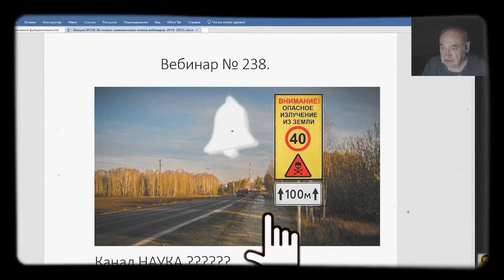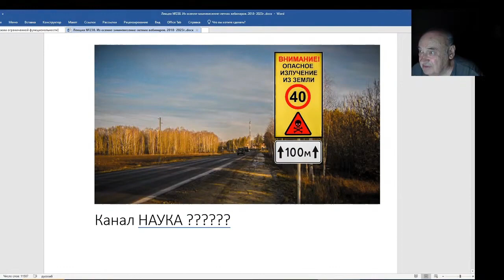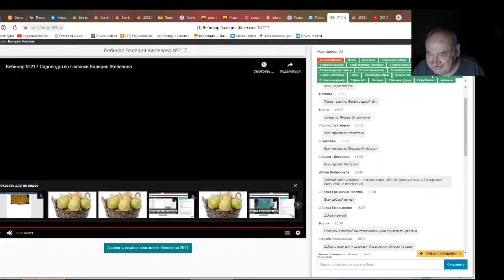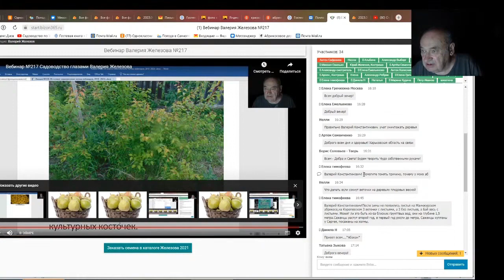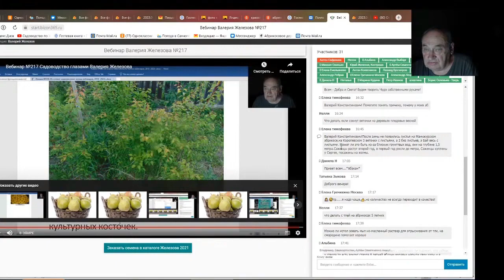Железов Валерий. Вебинар 238. ч. 6. Ответы на вопросы в чате.